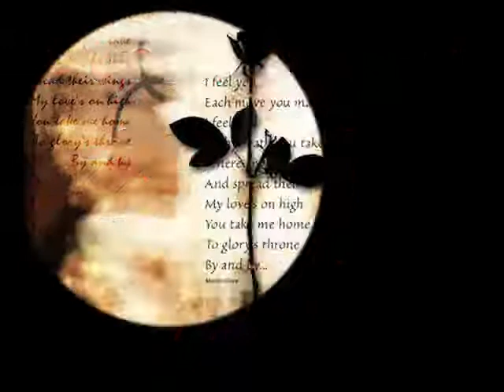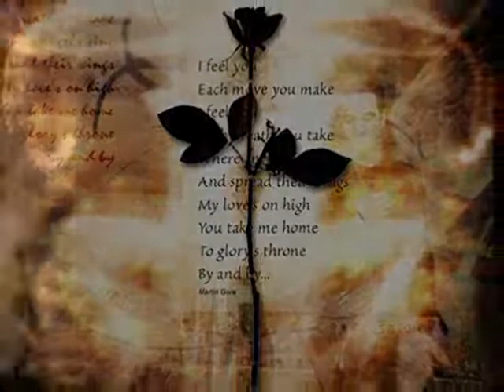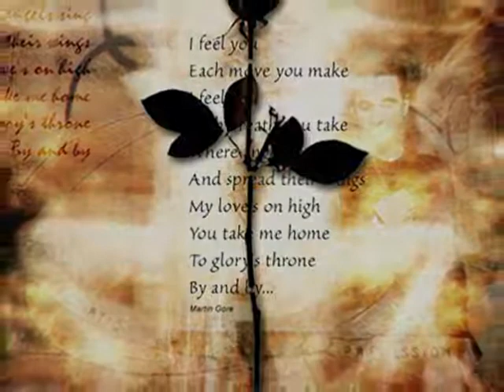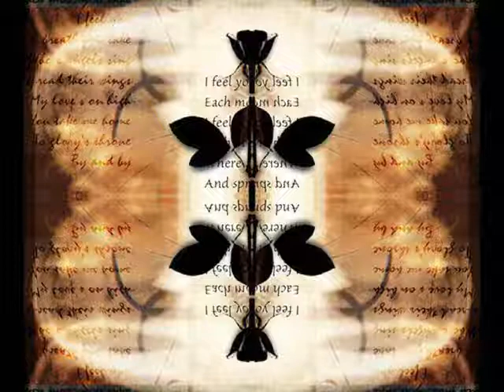Depeche Mode Shake The Disease-My Cover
Doing it differently,a bit slower in pace.Virus Tetra And M50 synths Used.The wierd bass sound is an edited Tetra sound.a nice phatt sounding bass.Pads are virus ti, piano and drums korg m50.